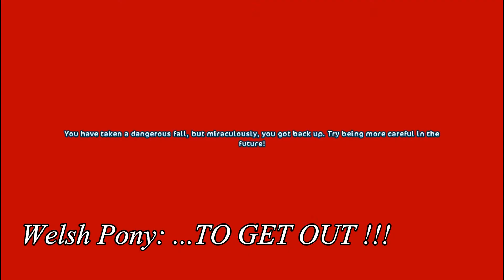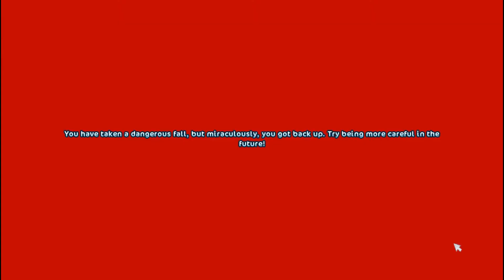South Hoof Elevator ??? - Star Stable Online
Welsh pony and Jorvik pony go to see the new South Hoof ! Watch to see what happens next !!!

Which server are you on? Unicorn Forest

What do you use to record? Bandicam

What did you use to edit the video? Wondershare Filmora

Monkeys Spinning Monkeys- Kevin McLeod

Elevator- Kevin McLeod